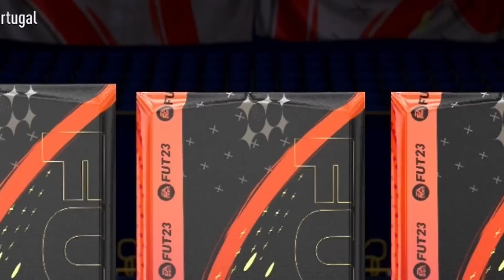ENDLICH! WM Icon gezogen 🤩 50x Nation Upgrade Packs 💥 I FIFA 23 Road To Glory #43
Du bist herzlichst eingeladen meinem Tim Latka Community Discord zu joinen